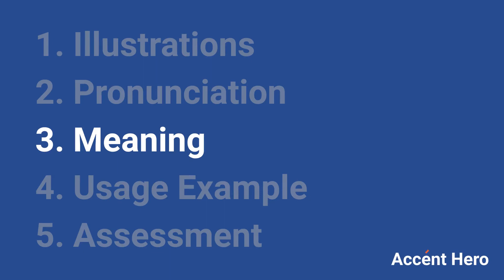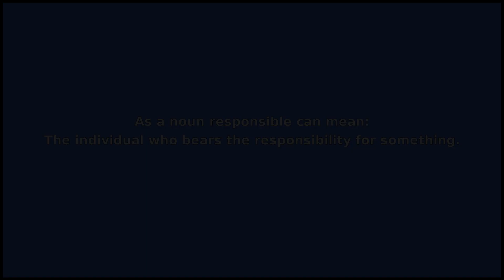RESPONSIBLE - Meaning and Pronunciation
How to pronounce responsible?

This video provides examples of American English pronunciations of responsible by male and female speakers.
In addition, it explains the meaning of responsible through a dictionary definition and several visual examples.

IPA Transcription of responsible is /rispˈɑnsəbəl/.

Definition of responsible according to Wiktionary:
responsible can be an adjective or a noun

As an adjective responsible can mean:
1. Having the duty of taking care of something; answerable for an act performed or for its consequences; accountable; amenable, especially legally or politically.
2. Being a primary cause of a situation or action and thus able to be blamed or credited for it.
3. Answerable to (a superior).
4. Involving important duties; involving a degree of personal accountability on the part of the person concerned.
5. Having good judgment in decision-making.
6. Able to be trusted; reliable; trustworthy.
7. Capable of rational conduct and thus morally accountable for one's behavior.

As a noun responsible can mean:
The individual who bears the responsibility for something.

If you'd like to test your pronunciation of responsible, check out Accent Hero's real-time pronunciation feedback tool: